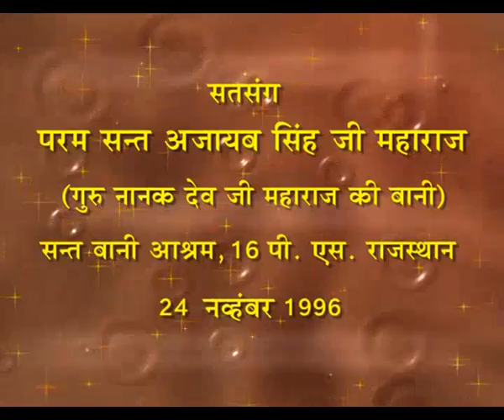Satsang of Sant Ajaib Singh Ji on 24th November 1996 at 16 PS